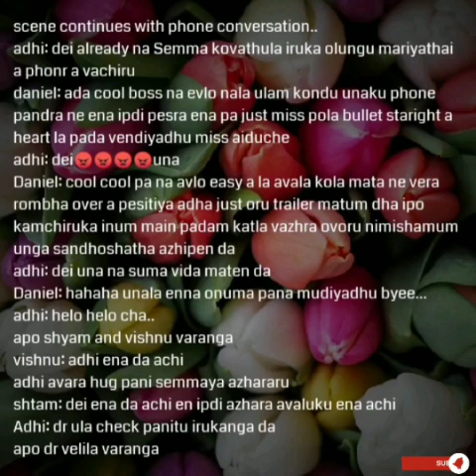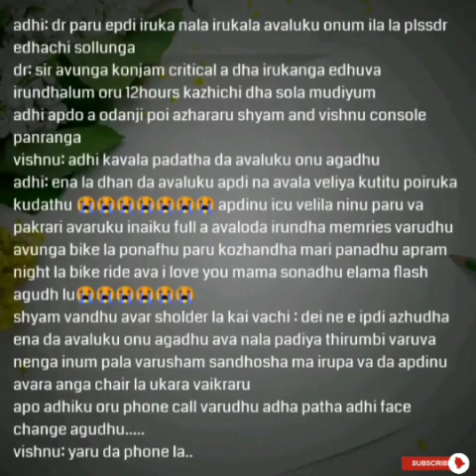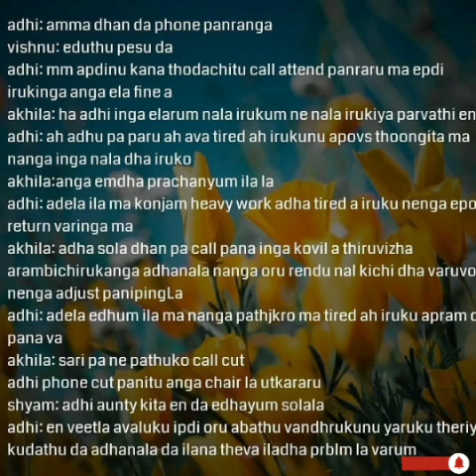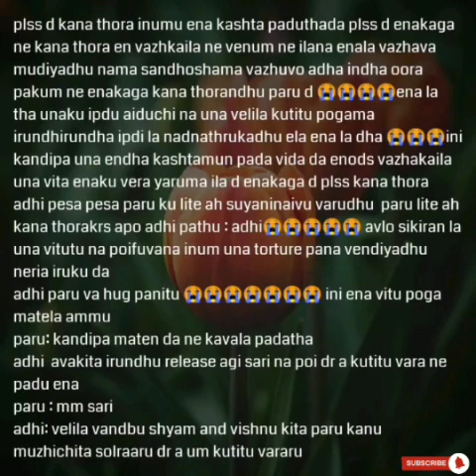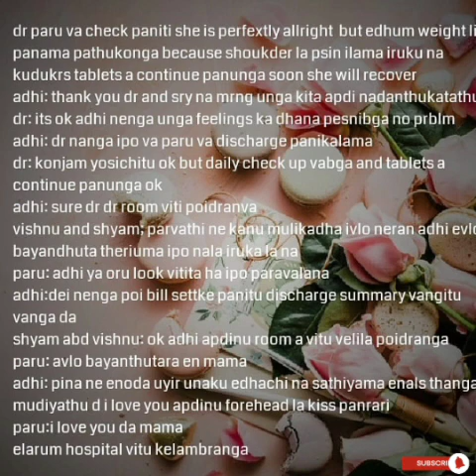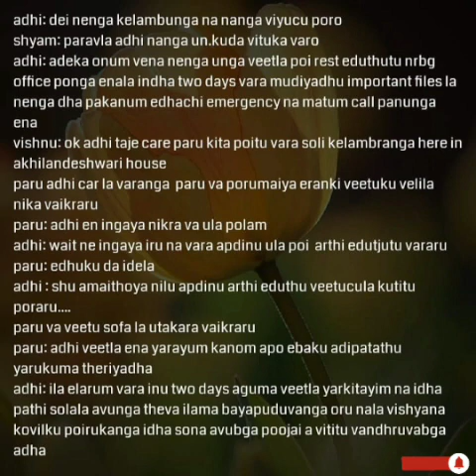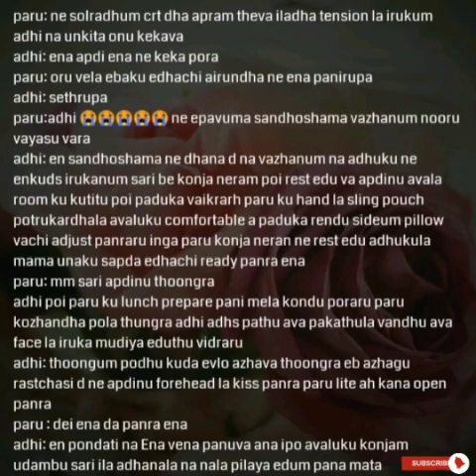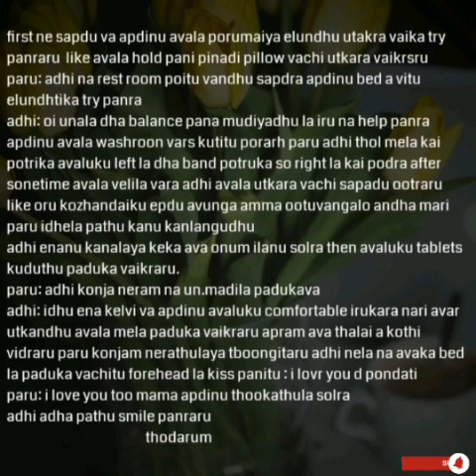Ninaivil Nindraval|| Episode 29 || AP Tale Time || Shades of AP Kadhal